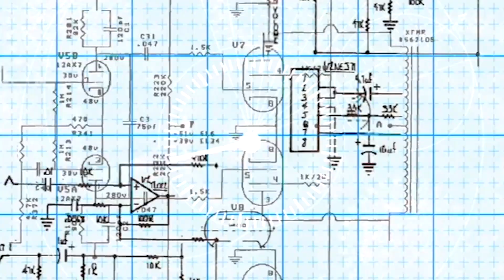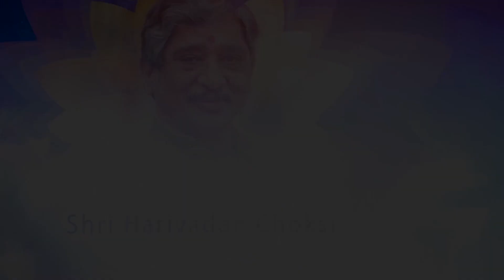તમારી ખુશી કોની પ્રાર્થનાને આભારી છે .